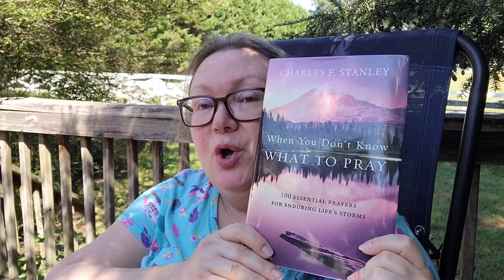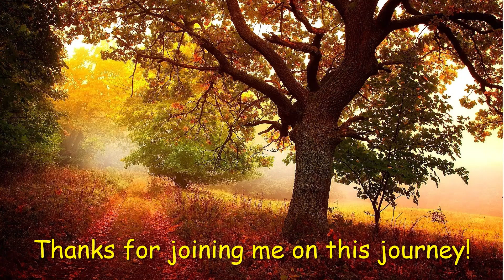Prayer | When You Need Encouragement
A prayer from Charles Stanley's book "When You Don't Know What to Pray".